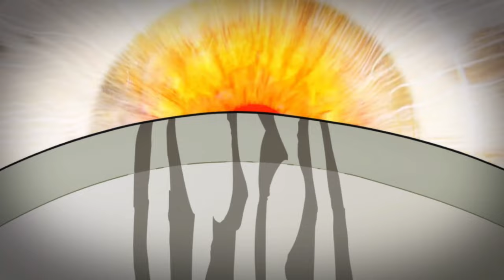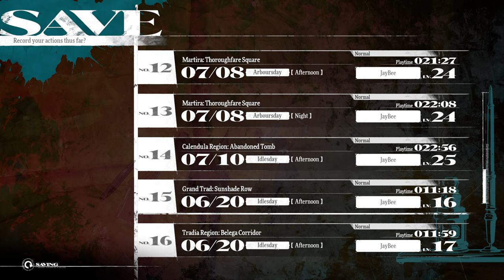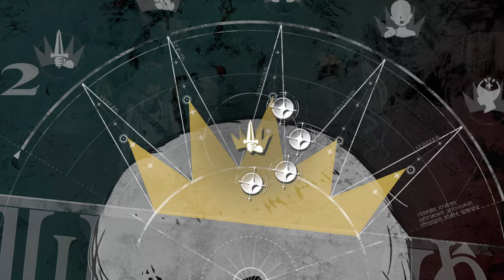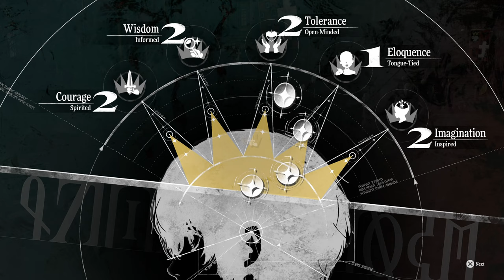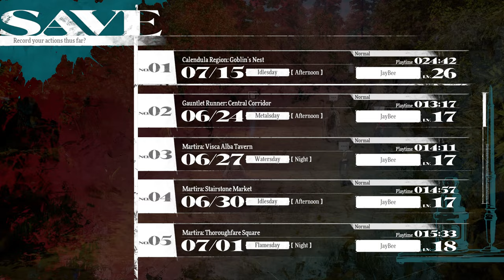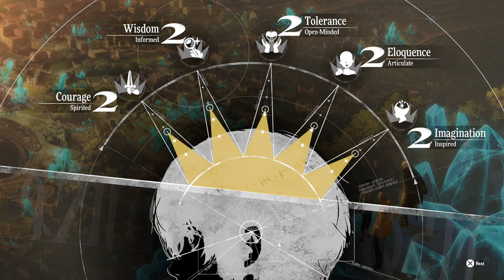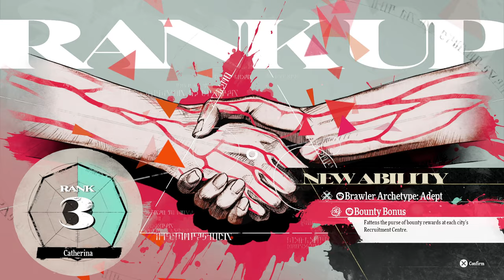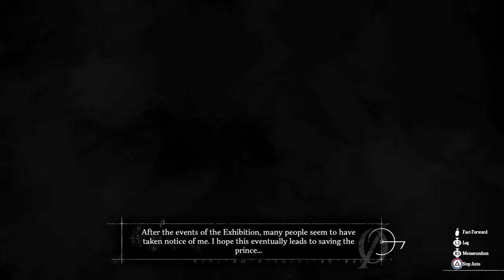Metaphor ReFantazio: Playthrough Part 4.